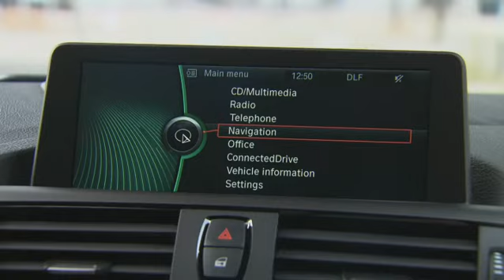BMW Serie 1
La casa alemana ha logrado borrar de un plumazo todos los puntos débiles del adversario más directo del Golf. Su madurez y atractivo ganan enteros en el ranking final...

Más en ww2.autoscout24.es
Vídeo: BMW